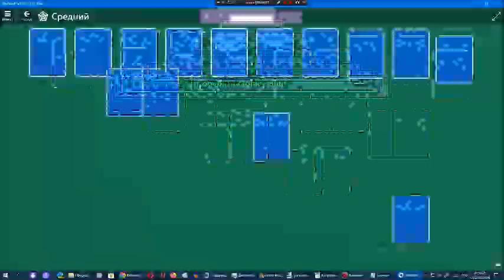Звёздный клуб Арсения Иванова. Сезон 11. Глава 1. Часть 8